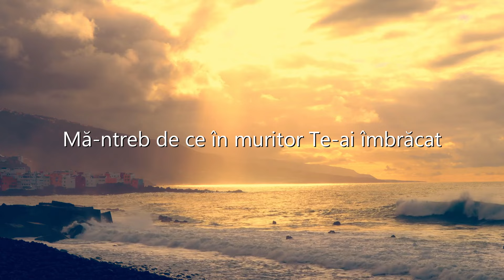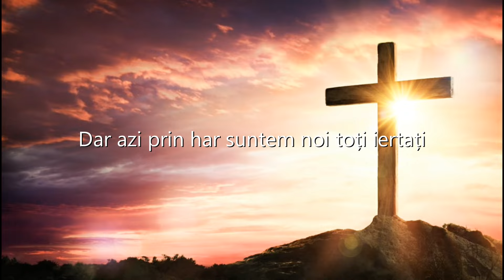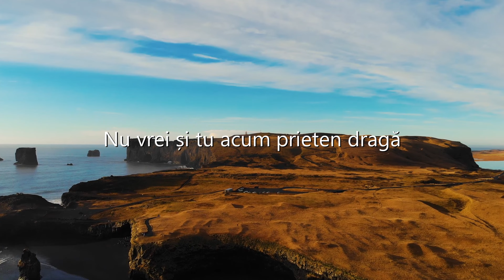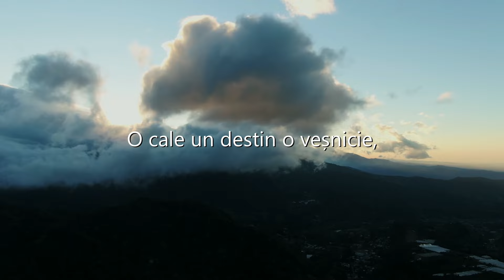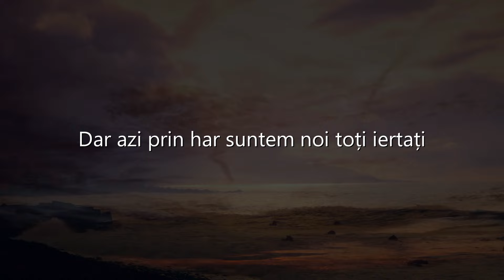Surorile Clipa - O cruce, un Calvar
Interpretează: Ancuța, Simona, Emima și Tabita Clipa
Text: Emima Clipa
Muzică: Edy Tcaciuc
Chitară: Adi Dohan